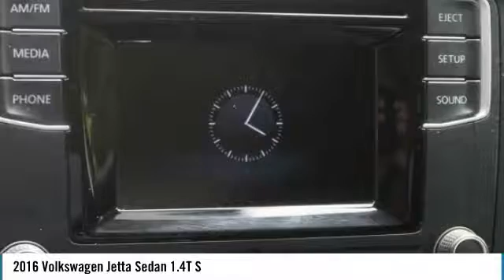2016 Volkswagen Jetta Sedan 1.4T S Used MP2461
Recent Arrival! Cloth.brbrbrExperience the real Nalley Family tradition of Service Excellence, we're MINI of Kennesaw, a SONS Auto Group dealership.